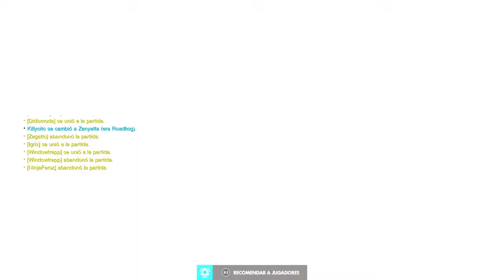Overwatch: Origins Edition - Cuando le enseñas a tu calichin y te gana en el mano a mano T_T